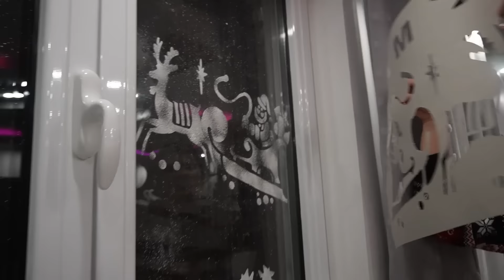NOVKE I JA KITIMO JELKU